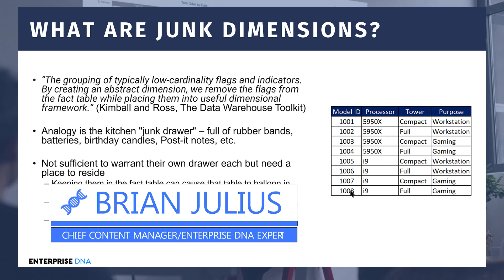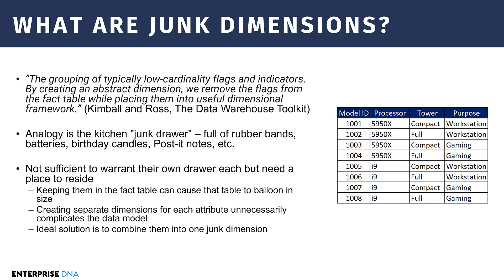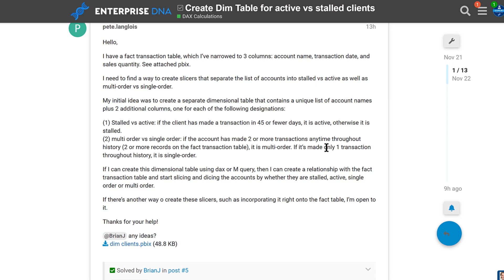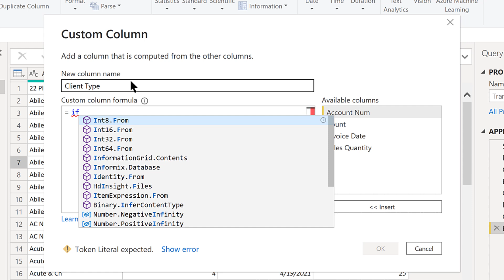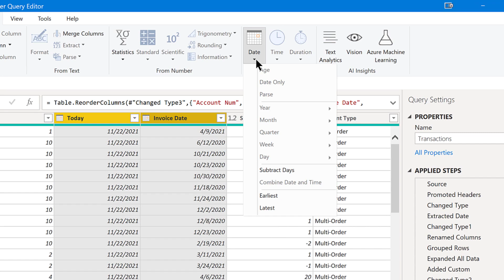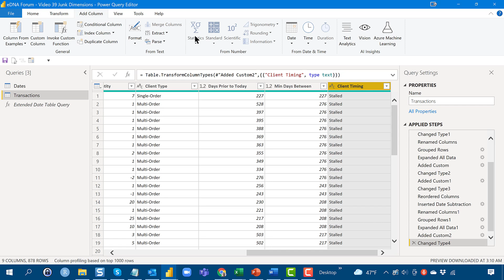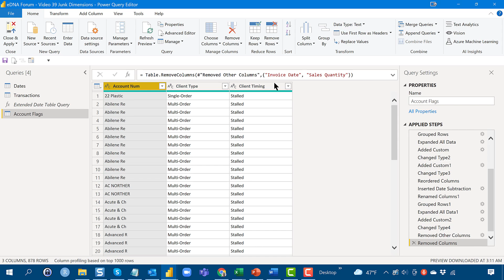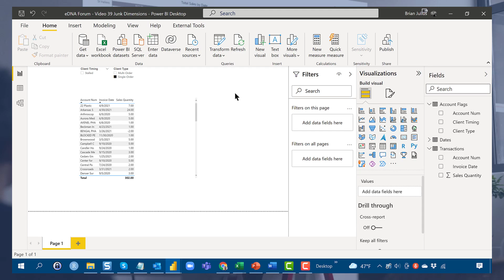What Are "Junk Dimensions" And Why They're Anything But Junk - Power BI Data Modeling Pro Technique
For this tutorial, I’d like to focus on the data modeling concept called the “junk dimensions”. From the name, you might think that it’s a technique that you’d want to avoid but it’s actually a really useful approach on the contrary. Let’s walkthrough the concept of junk dimensions and its application.

Brian

Video Details
00:00 Introduction
00:49 What are junk dimensions?
04:25 Application
05:31 Data model
06:30 Client type
08:54 Client timing
15:09 Junk dimension table